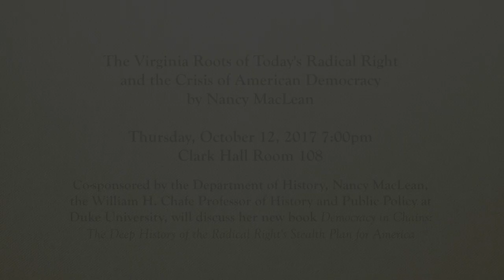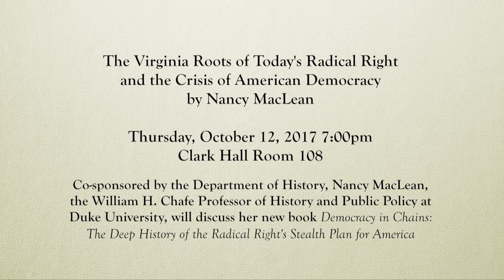The Virginia Roots of Today’s Radical Right & the Crisis of American Democracy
In a presentation co-sponsored by the Department of History, the Power, Violence, and Inequality Collective, and the American Studies Program, Nancy MacLean, the William H. Chafe Professor of History and Public Policy at Duke University, discusses her new book  "Democracy in Chains: The Deep History of the Radical Right's Stealth Plan for America."